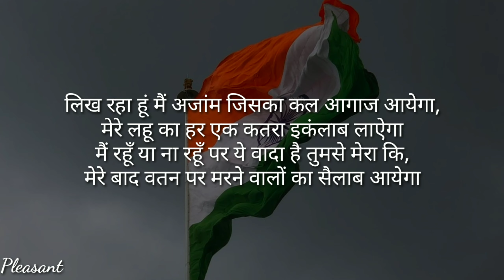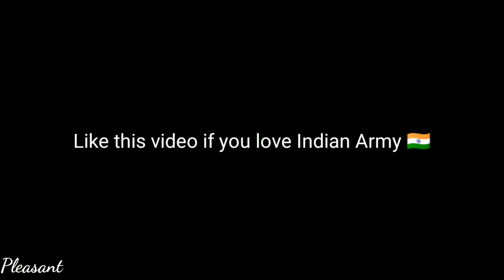Indian Army Quotes| motivational quotes|Proud to be an Indian | This will make you cry